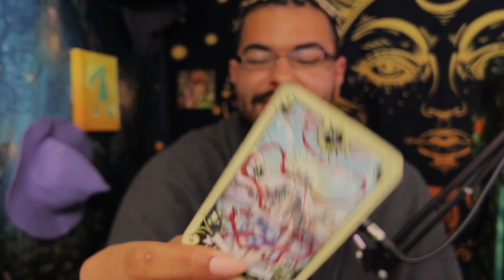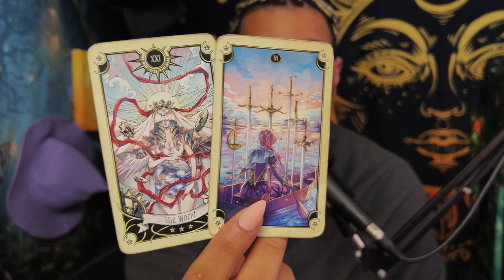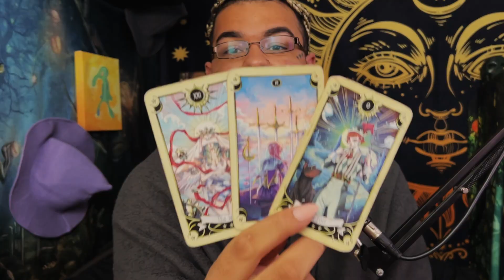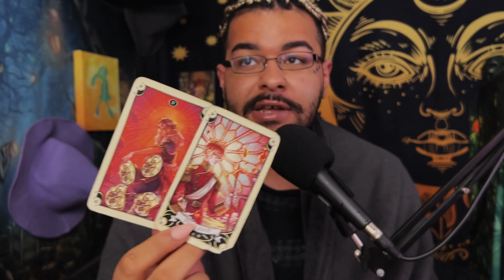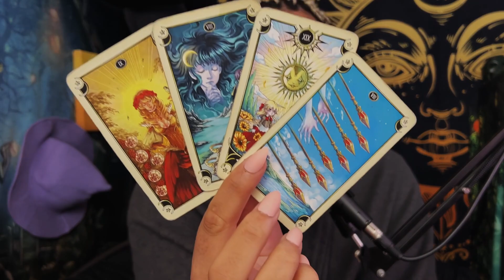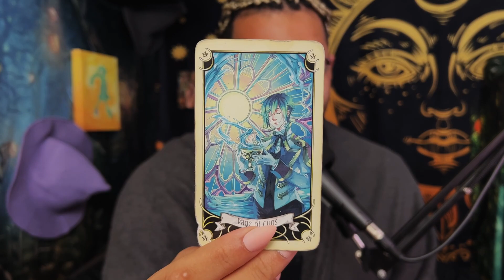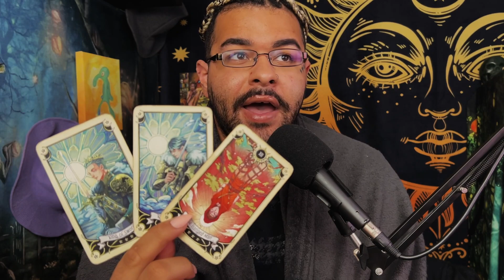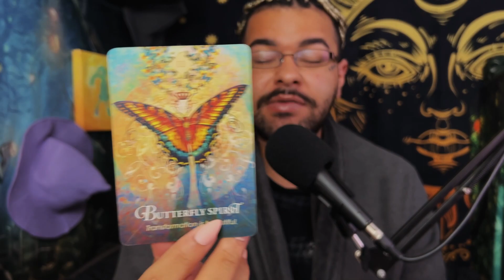Taurus ♉️ "They Still Think of You" December 2022 Tarot Horoscope Reading Today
This is a weekly 2022 Tarot reading December 2022 for the Zodiac sign - Taurus for the week of December 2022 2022. This weekly horoscope Taurus tarot reading covers the subjects of relationships & love, soulmate & twin flame connections, career, money & financial, and general overall tarot messages channeled from me & my spirit guides and ancestors. These weekly horoscope Taurus tarot readings also includes potential future predictions for Taurus. These weekly horoscope tarot messages are for ALL Taurus’s under the Sun, Moon, Rising & Venus zodiac signs for the week of December 2022

$SimplyVelca

🎵 Music Credits 🎶